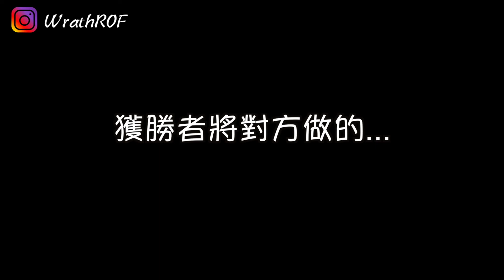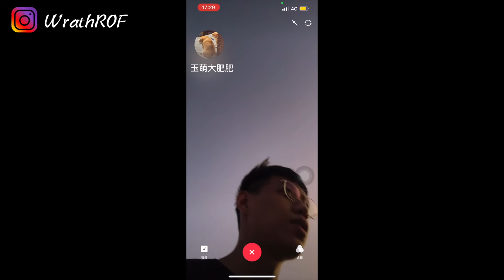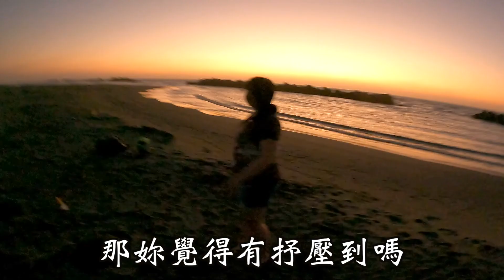【Wrath】壓力消除法？越蓋越氣！再次前往七股「國聖燈塔」｜台南景點、七股區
為什麼堆沙是一件這麼困難的事情？網路上的圖片都是騙人的QAQ
還是說...是我的創造力太差了！
如果喜歡請不要吝嗇你的讚，你的鼓勵將是我前進的最佳動力，謝謝(//●⁰౪⁰●)//。